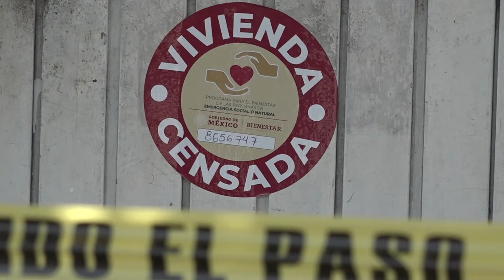📈🏡Una semana viviendo en cancha techada, sismo afectó su casa